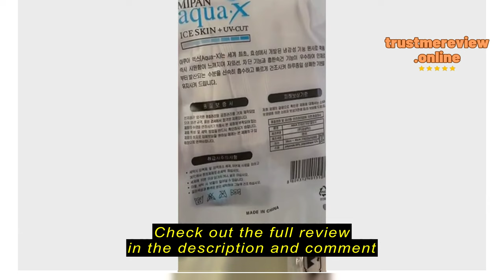Review ContessaStore Cooling Arm Sleeve Anti-UV Ice Silk Protection Outdoor Cover Guard Hand Socks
ContessaStore

ContessaStore Cooling Arm Sleeve Anti-UV Ice Silk Protection Outdoor Cover Guard Hand Socks Motorcycle Fishing Cycling Handsock